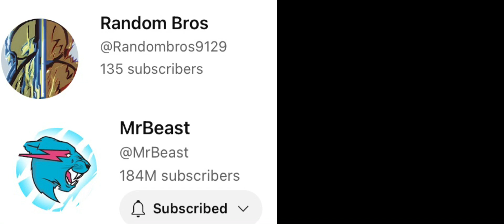Random bros vs Mr. Beast